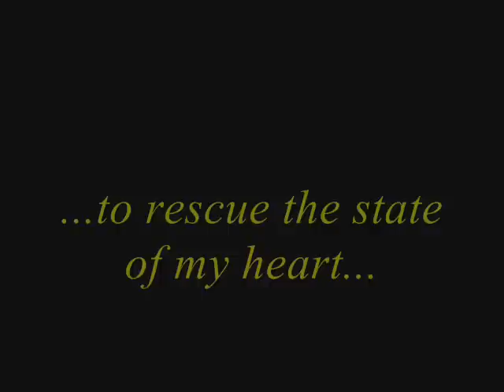Whitesnake - Looking For Love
I'm tired of waiting
An' closing my eyes
I'm asking myself
Why is it all my horizons
Are so far away

Don't like what I see
In my reflection
A stranger is staring at me

The love of a woman
The needs of a man
I try so hard to belive
But I don't understand
The search goes on

But over the mountains
Across the sea
I know love is waiting
I hear it calling to me

I'm looking for love all around me
Looking for love to surround me
The love that I need
To rescue the state of my heart

Alone again, It's always the same
I've just been marking my time
Since the day I was born
With no one to blame

The candle is burning
It's way down low
I just need someone
To show me the way to go